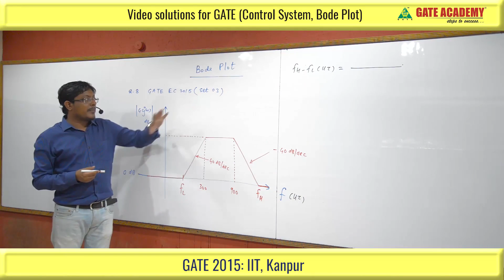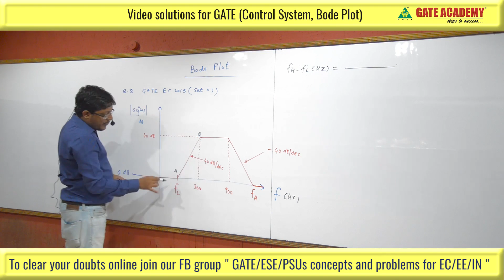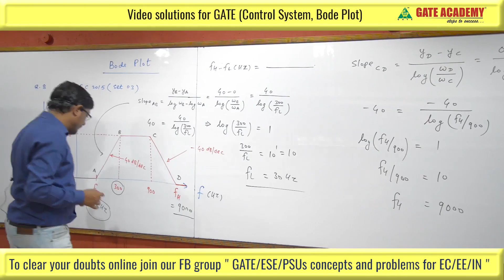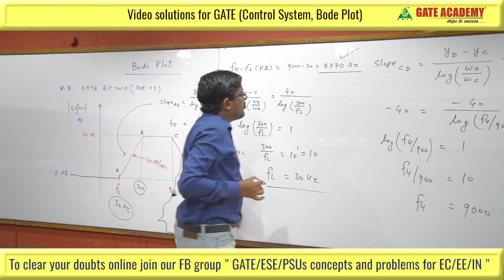Bode Plot | Part 8 | Important GATE Questions | Control Systems